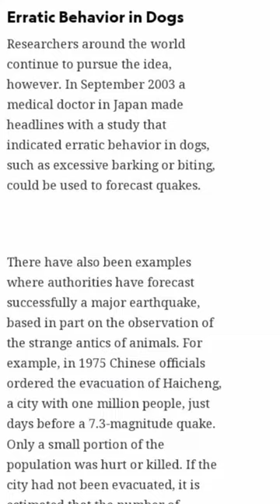Did animals really alert us about Turkey & Syria earthquake before it happened ? || Reviving Hummal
Keep spreading your love💕
Team Reviving Hummal 🤝🏻